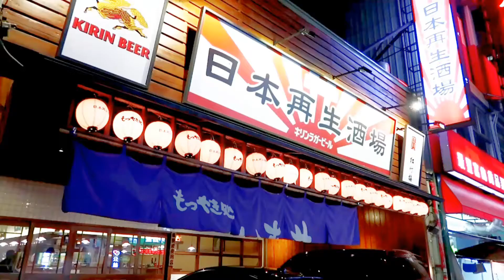【這裡只有上官琁】日本再生酒廠高雄店ヾ(≧▽≦*)o大推高雄美食串燒好店♥愛吃內臟的人千萬別錯過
粉絲團：這裡只有上官琁